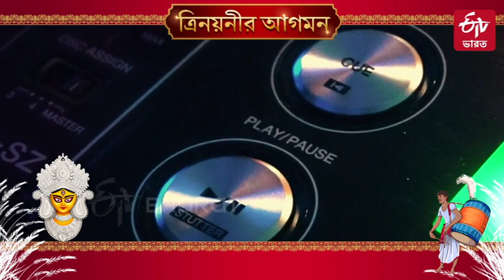Dhaakis in Crisis: বাজারে আধুনিক যন্ত্রপাতি ও মিউজিক সিস্টেমের রমরমা, সংকটে ঢাকিরা | Durga Puja 2023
আধুনিক যন্ত্রপাতি ও মিউজিক সিস্টেমের রমরমায় হারিয়ে যেতে বসেছে ঢাকের আওয়াজ ৷ পুজোতে সামান্য বায়না পেয়ে সংকটে ঢাকিরা ৷ দিন পরিবর্তনের আশায় দিন গুনছে ঢাকিগ্রাম খেতুয়া ৷